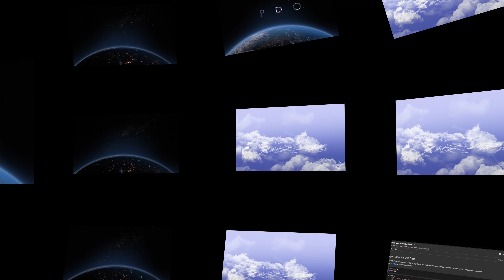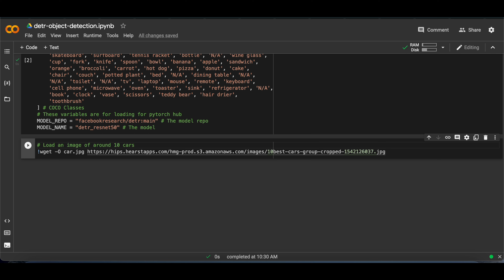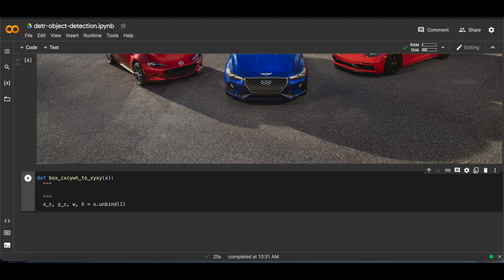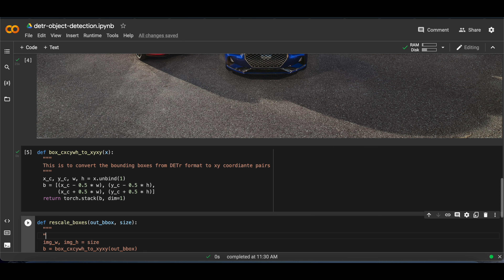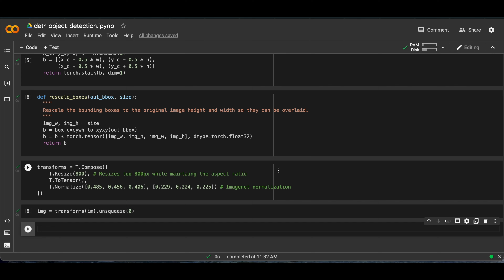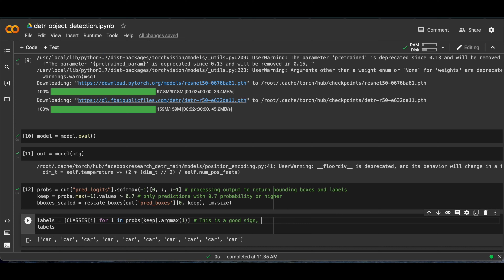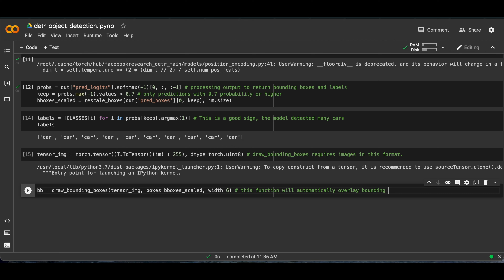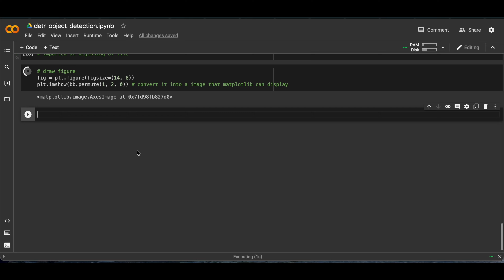Object Detection with Transformers | DETr | PyTorch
In this video, we will use DETr to run Object Detection in PyTorch. We will use the model to detect cars in a picture of 10 cars.

This tutorial will showcase downloading the model, transforming images, passing images to the model, processing outputs, and drawing bounding boxes over the image.

VIDEO CHAPTERS
0:00 Intro
0:14 Setup
1:41 Utilities
3:48 Transforms
4:42 Model
5:22 Processing Output
6:43 Draw Bounding Boxes
8:44 Outro